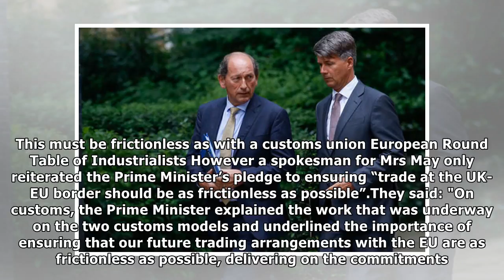‘Get on with it!’ Theresa May LAMBASTED by business leaders over Brexit negotiations